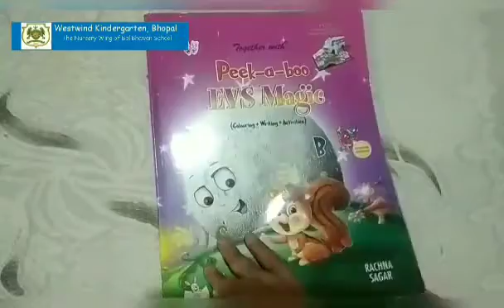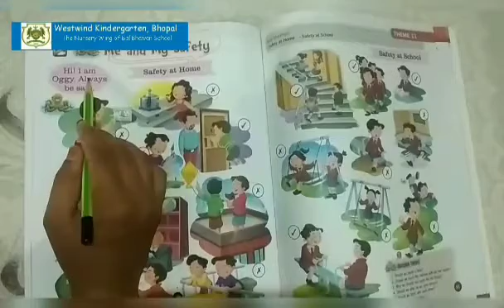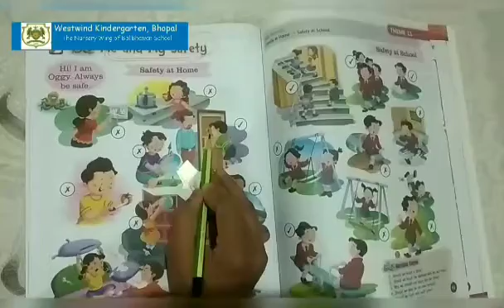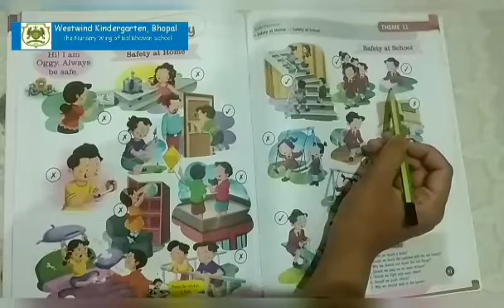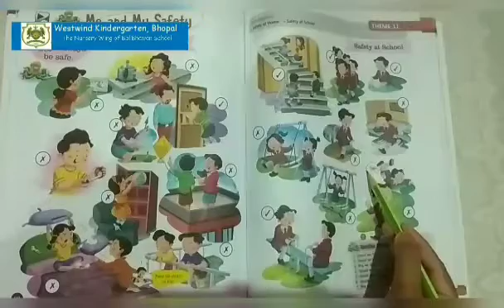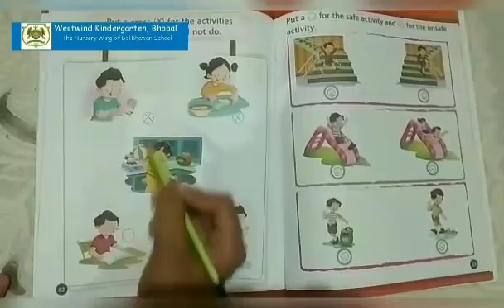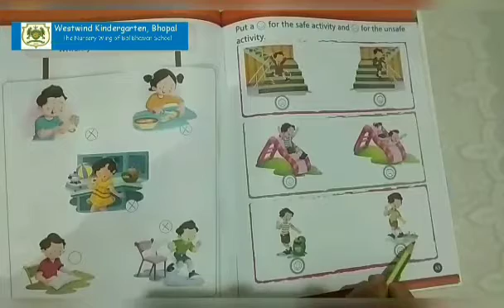Theme- Me & my safety (workbook)